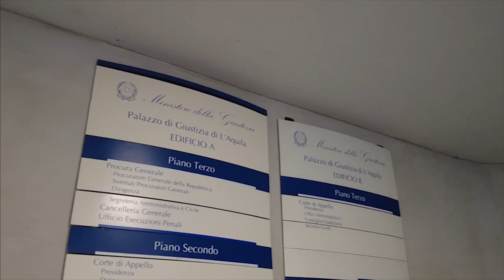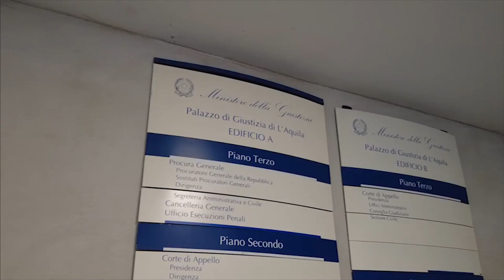Nel mirino degli usurai con tassi fino al 400 per cento Riaperto il caso in appello